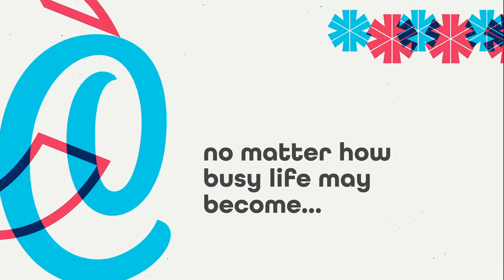Lighthouse Sunday Morning Worship | Chill: Finding Rest Everyday l 07.31.22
Prayer - text “PRAYER”
Guests or those looking to connect more - text “CONNECT"

➡️ The mission of Lighthouse Church is to see lives transformed through Jesus.

➡️ For information about Lighthouse and how you can get involved